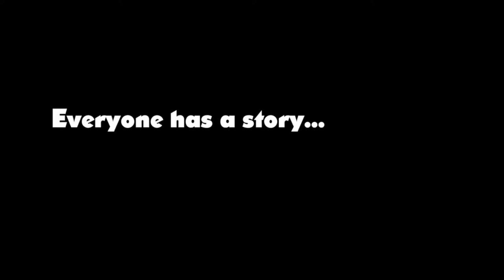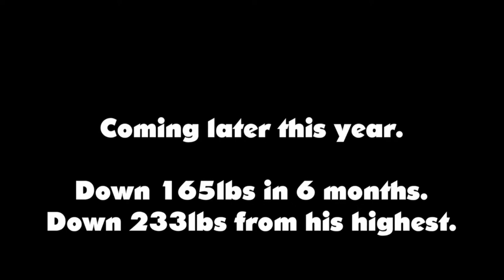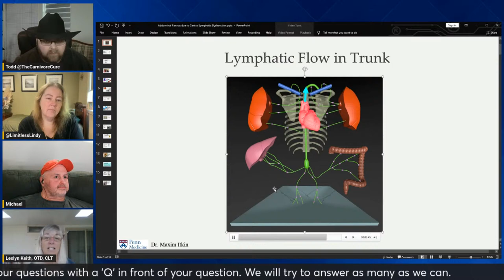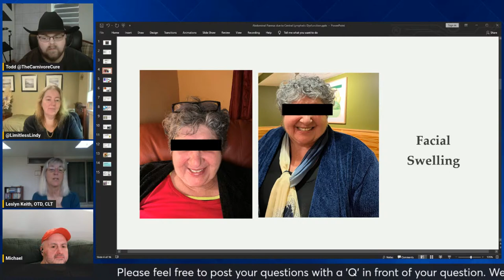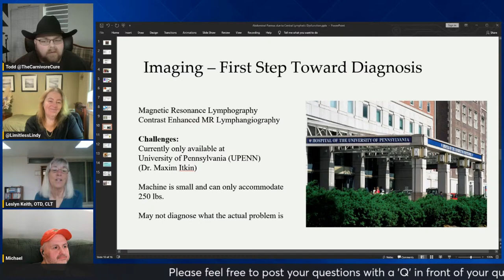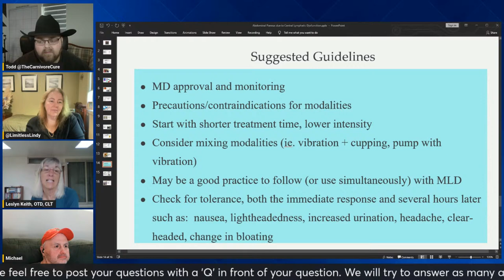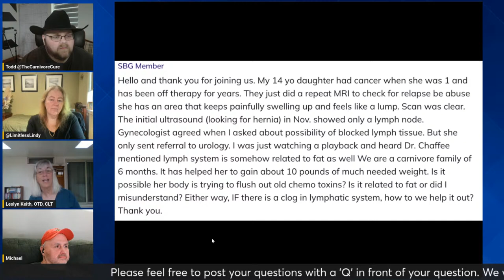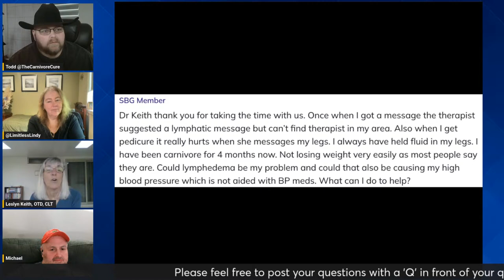Lymphedema, Lipedema & Weight Loss: Dr. Leslyn Keith Shares Key Insights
Dr. Leslyn Keith holds a Clinical Doctorate in Occupational Therapy with a specialization in lymphedema and obesity. With over two decades of experience, she has initiated four lymphedema therapy programs in California and has treated lymphatic and fat disorders extensively. Dr. Keith is renowned for her research, consultations, and lectures on lymphedema, lipedema, and obesity, both nationally and internationally. She has authored two books and numerous articles, focusing on the effectiveness of a ketogenic diet for lymphatic and fat disorders. Presently, Dr. Keith serves as the Director of Research and Board President for The Lipedema Project and instructs in lymphedema therapy for Klose Training and Consulting. Collaborating with Robert Erkstam, OTR, CLT-LANA, she has developed an online course, "Lymphatic Lifestyle Solutions Online," aimed at managing weight and lymphedema.

Dr. Keith aims to discuss how lymphatic dysfunction, particularly in the trunk, might hinder weight loss and contribute to issues like abdominal bloating and the development of a pannus/apron. She also intends to offer insights on managing these challenges, acknowledging the need for individual experimentation to find effective strategies.